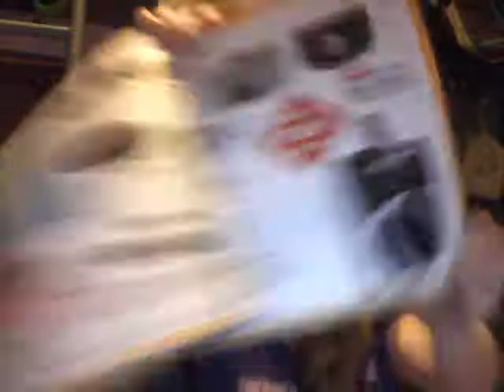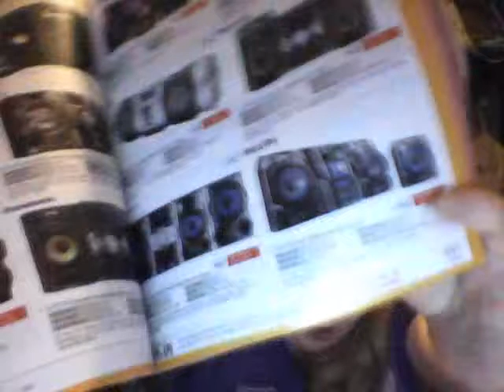Stuff I want for my 18th B-Day from the Argos Catalog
READ ME

Loves Hazel! XOXO